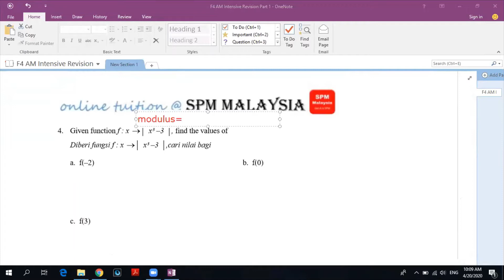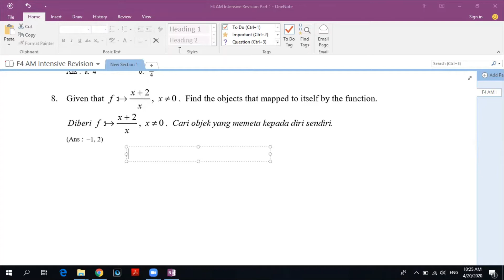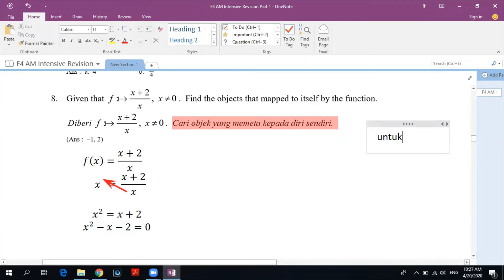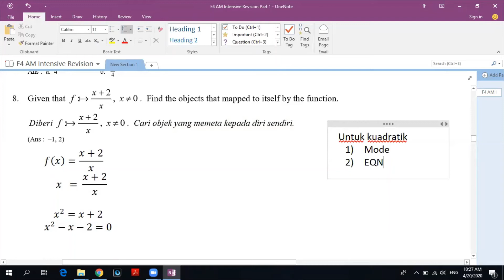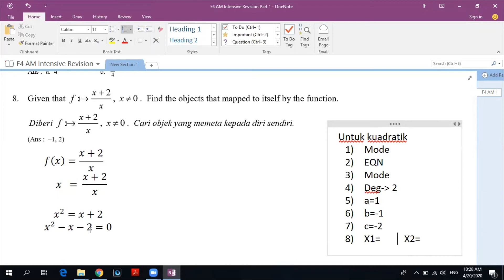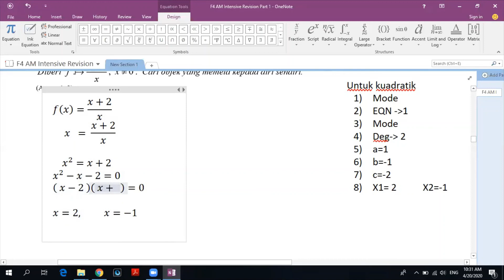001 F4 Additional Mathematics (Latest Format KSSM) Function Part 1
or